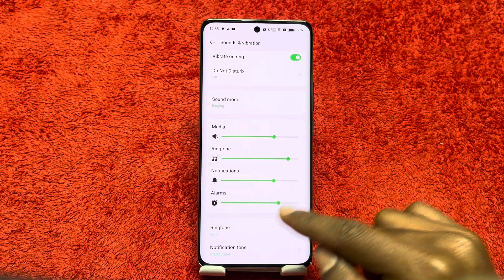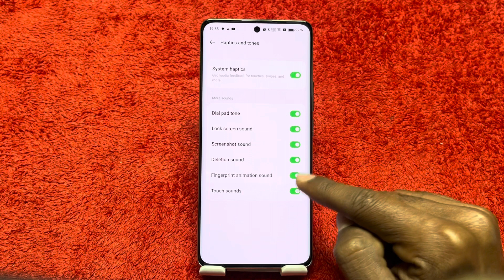Screen tap sound setting in Oneplus 12R , Oneplus 12R screen touch sound setting disable kaise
Screen tap sound setting in Oneplus 12R , Oneplus 12R screen touch sound setting disable kaise karen,

Screen tab sound setting in Oneplus 12R ,
Screen touch sound setting in Oneplus 12R ,
How To enable screen, tab sound in Oneplus 12R ,
How to disable ,screen tab sound in Oneplus 12R ,
Oneplus 12R screen, touch sound ,of kaise karen,
Oneplus 12R mein screen touch, sound off kaise karen,
Oneplus 12R mein screen ,touch sound disable kaise,
All sounds, setting in Oneplus 12R ,
Oneplus 12R mein sound setting ,kaise karen,
Screen lock sound ,setting in Oneplus 12R ,